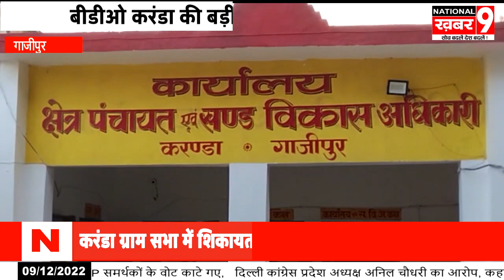बीडीओ करंडा की बड़ी लापरवाही आई सामने